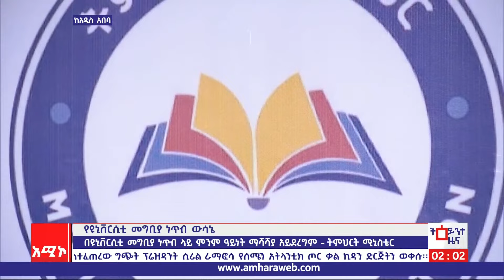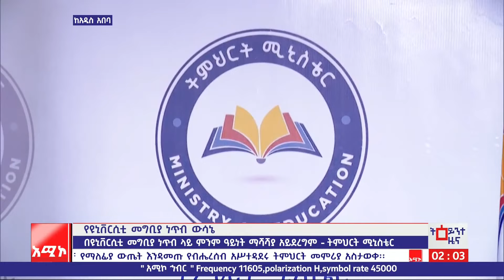የዩኒቨርሲቲ መግቢያ ውጤት ላይ ምንም ዓይነት ማሻሻያ አይደረግም - ትምህርት ሚኒስቴር